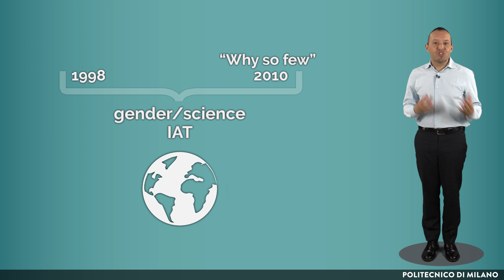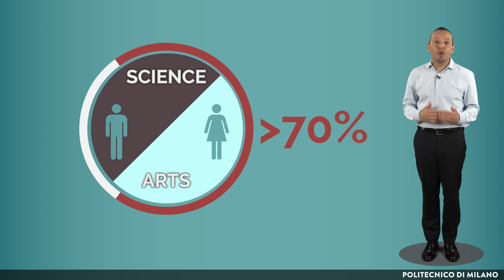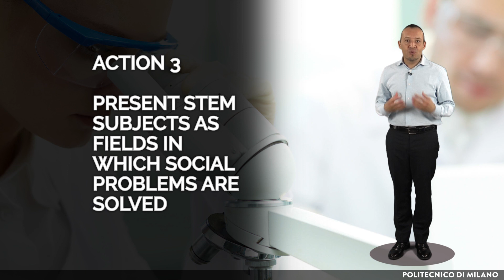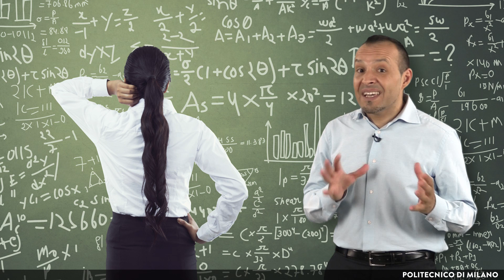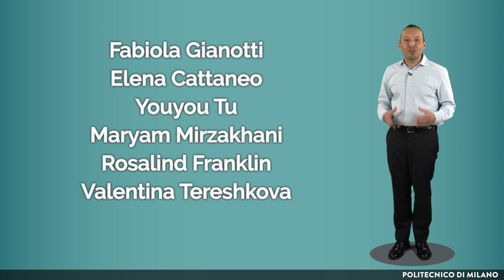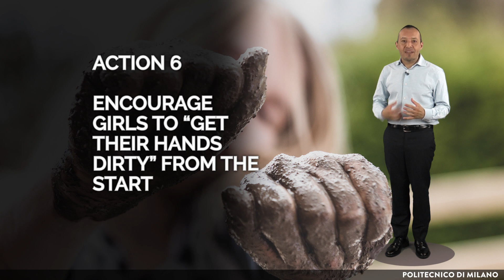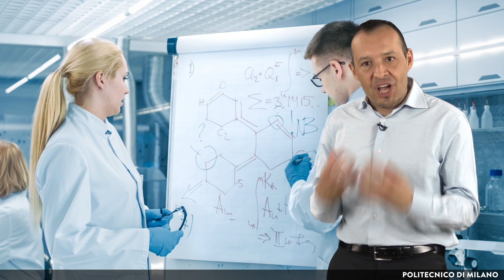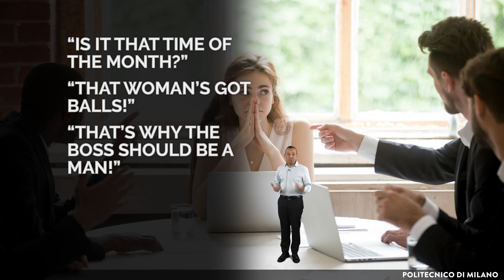Motivating girls to study STEMS (Andrea Notarnicola)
This video is included in the MOOC Embracing Diversity published on POK in the framework of the project D-STEM funded with support from the T.I.M.E. Association